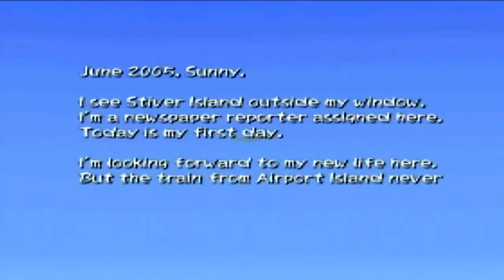Mis Frikadas Favoritas (006): Disaster Report - Zettai Zetsumei Toshi (PS2)